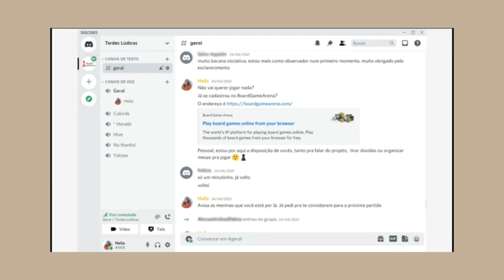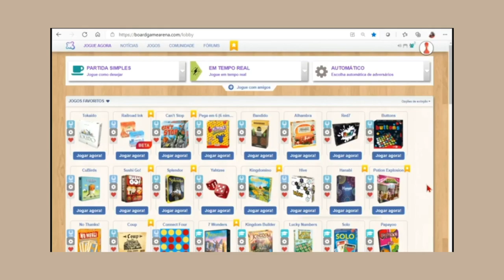Tardes Lúdicas - Campus Cuiabá